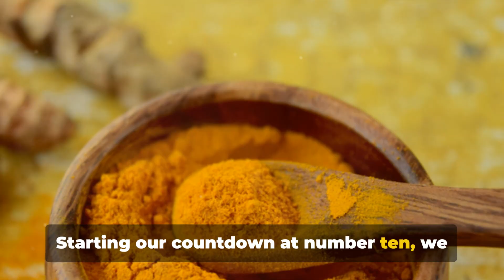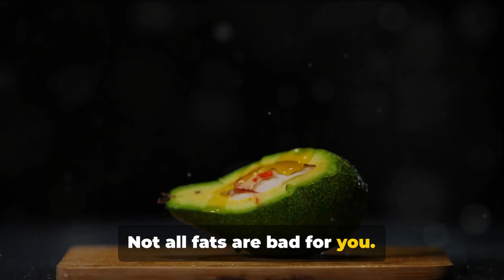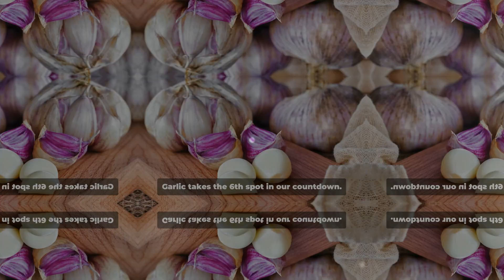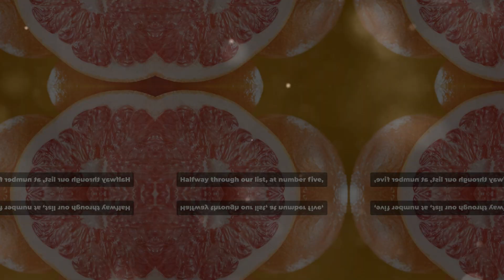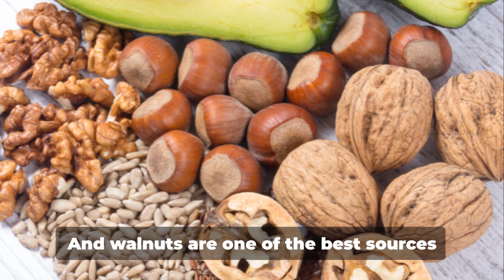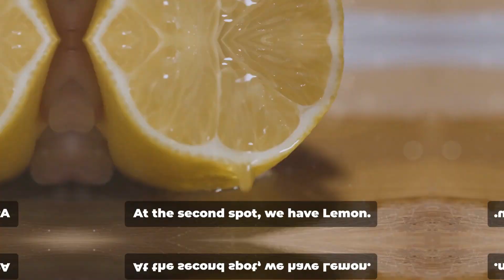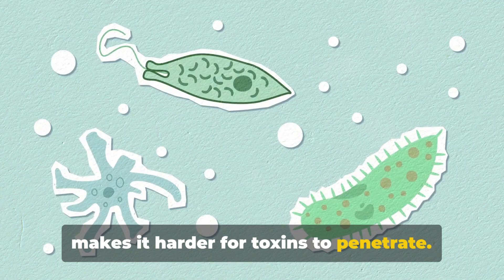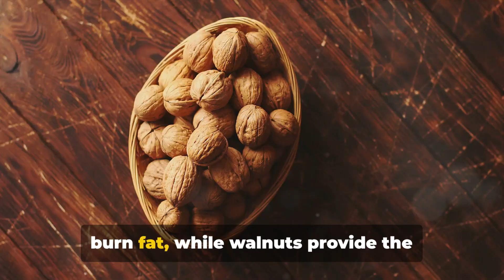Top 10 SUPER FOODS That Can Heal A FATTY LIVER